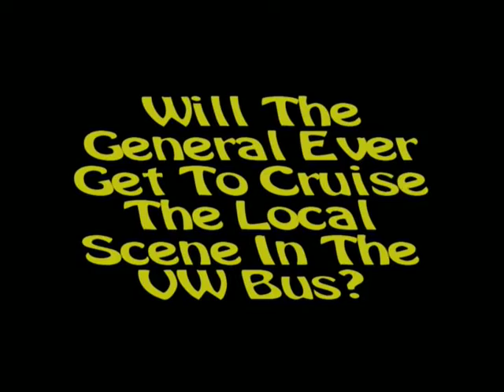The 60's TV Show Episode 2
The first one was such a hit we filmed another, and as much as I hate sequels, this movie rocks!